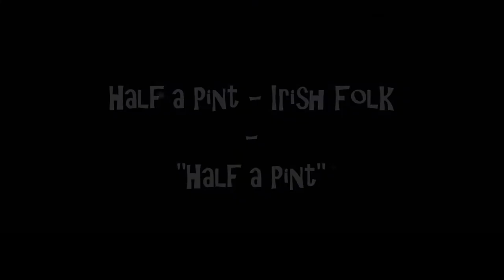Historischer Dorfmarkt Oberacker 2014 Half a Pint mit "Half a Pint"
Am Vorabend des Marktes gaben einige Musiker ein gemeinsames Konzert, unter ihnen auch die Folkband "Half a Pint".